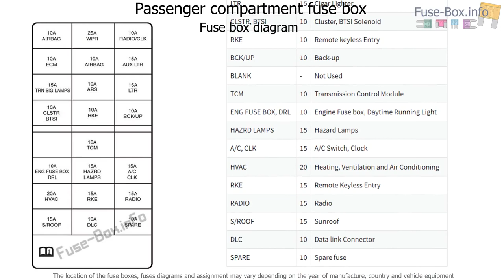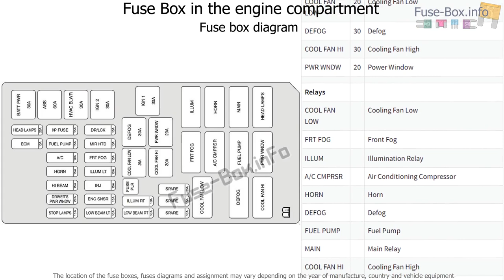Fuse box location and diagrams: Suzuki Forenza / Reno (2003-2009)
Fuse box diagram (location and assignment of electrical fuses and relays) for Suzuki Forenza / Reno (2003, 2004, 2005, 2006, 2007, 2008, 2009).